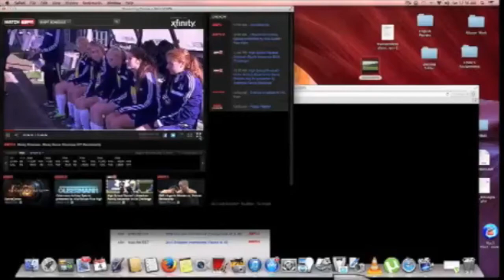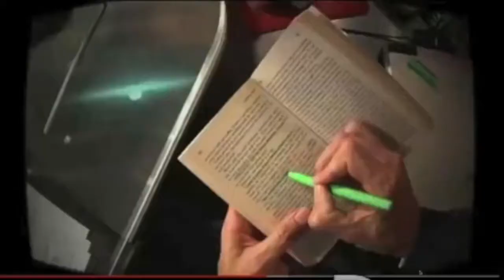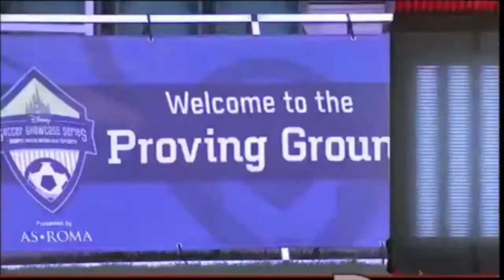JFA Game Film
JFA Fukushima, Japan U17 Team